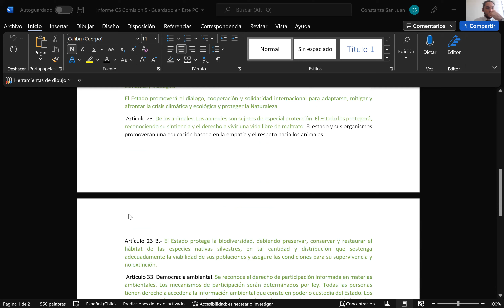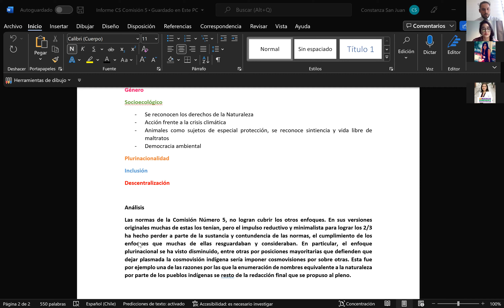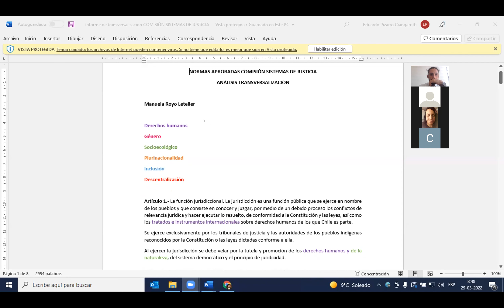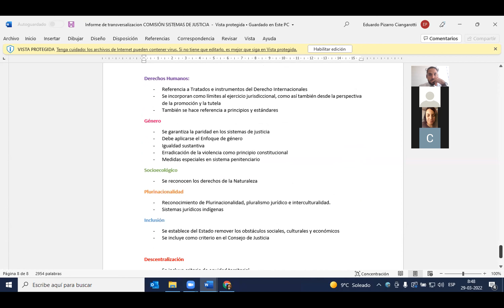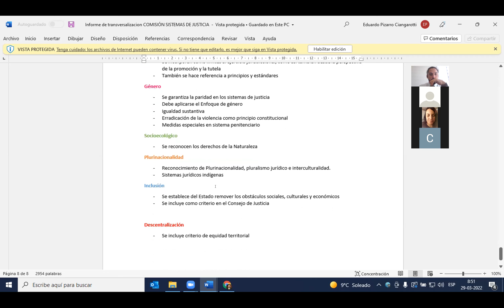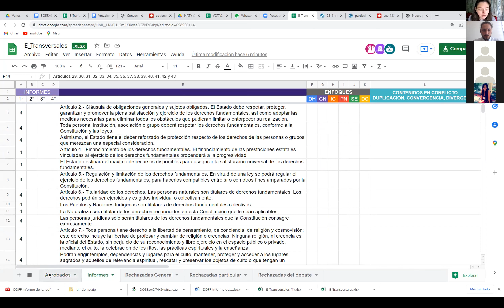Sesión N°9 Enlaces Transversales Parte 2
Sesión Enlaces Transversales N°9 - Convención Constitucional Chile - 18/04/2022 Parte 2

La Comisión de Enlaces Transversales está conformada por 19 convencionales: Sra. Vanessa Hoppe Espoz, Sr. Christian Viera Álvarez, Sra.

Está mandatada, según el artículo 67 del Reglamento General de la Convención, para abordar, a lo menos, los siguientes temas:

a) Poder Judicial
b) Sistema de justicia constitucional
c) Ministerio Público y Sistema de Persecución penal
d) Órganos de control y órganos autónomos
e) Acciones constitucionales y Garantías Institucionales a los Derechos Humanos
f) Justicia local
g) Pluralismo jurídico y sistemas propios indígenas
h) Reforma constitucional
i) Normas transitorias
j) Defensoría de los Pueblos
k) Justicia administrativa